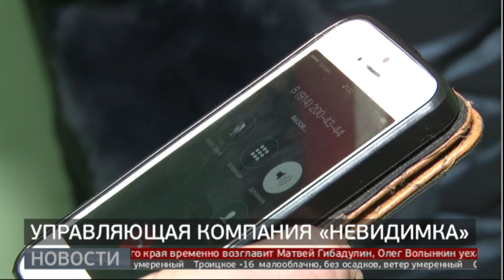Управляющие компании – "невидимки" появились в Хабаровске. Новости. GuberniaTV